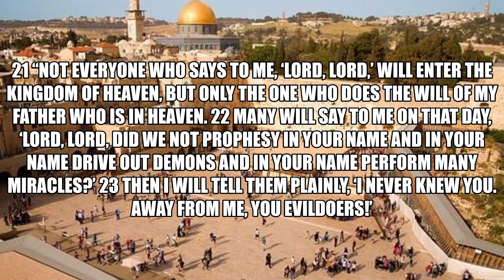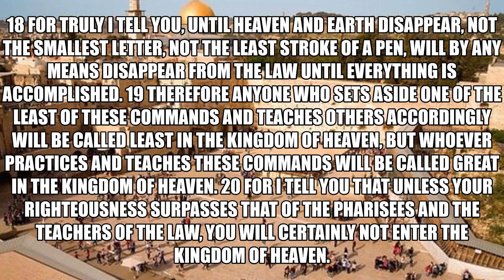Jesus said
15 “If you love me, keep my commands. 16 And I will ask the Father, and he will give you another advocate to help you and be with you forever— 17 the Spirit of truth. The world cannot accept him, because it neither sees him nor knows him. But you know him, for he lives with you and will be[a] in you.(John 14:15-16-17)